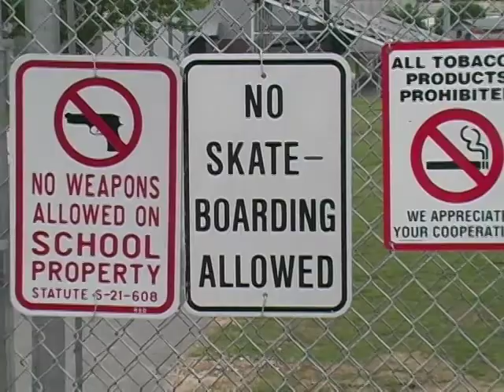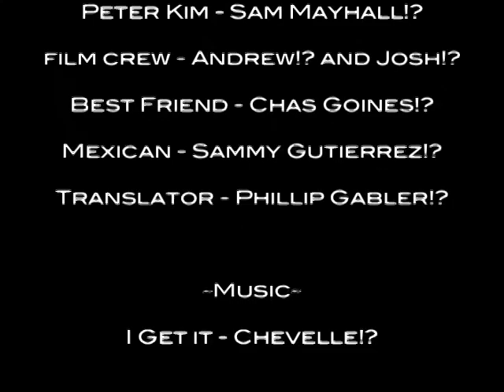peter kim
Winner of the 1st War Eagle Television Film Festival.  Josh & Andrew.